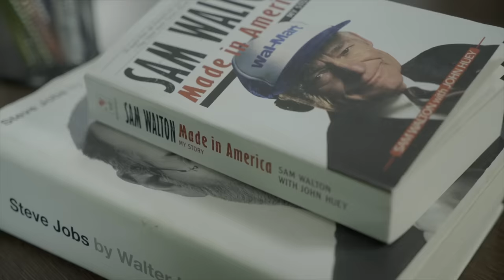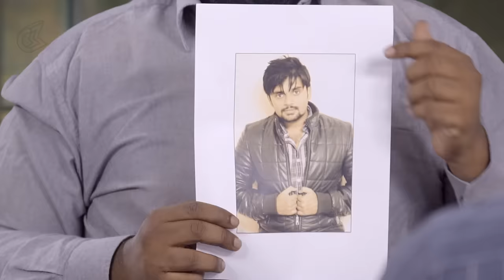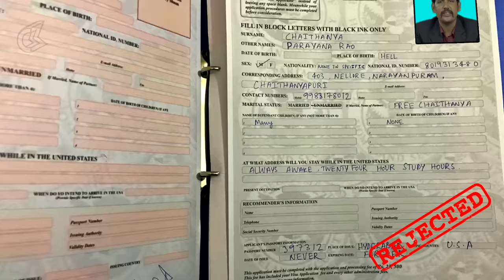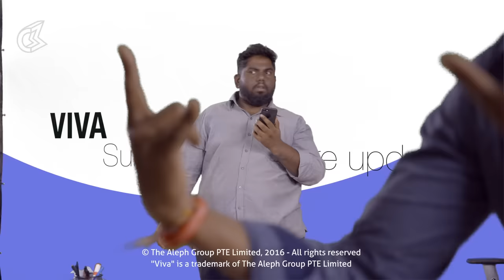The Visa Interview | by Sabarish Kandregula | VIVA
Channel Director: Sabarish Kandregula
Writers: Sabarish Kandregula, Subbu, Manohar

For Subtitles, Please click on the captions (CC) button. Cheers :)

Most of our generation is always ready to fly to the USA. And our friends here are ever ready and they are here for their final test, the Visa Interview. They put in everything they could to get their approval. Some of them succeed and few of them may not but all of them will sure give us heartfelt laughs and tiny enlightenment.